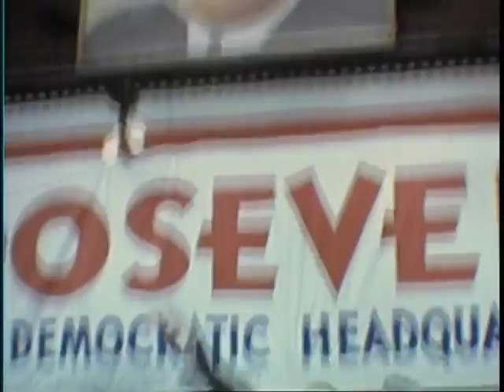FDR 1940 Campaign Trip to Pittsburgh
FDR 1940 Campaign Trip to Pittsburgh - FDR Presidential Library 1940 - Video 204 - MP 07-1 Public Domain Campaign and inspection trip to Pittsburgh, PA., October 11, 1940. Mrs. Roosevelt at a luncheon in Pittsburgh. Silent Gift of Michael Kane Archival footage from the FDR Presidential Library.